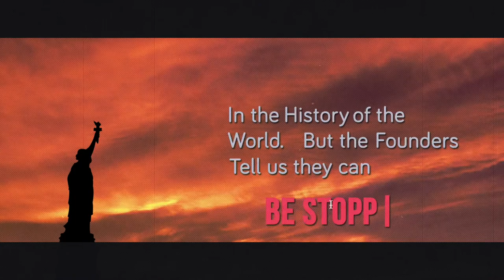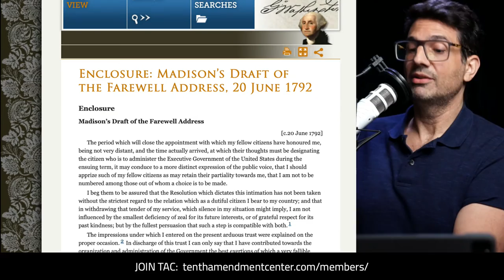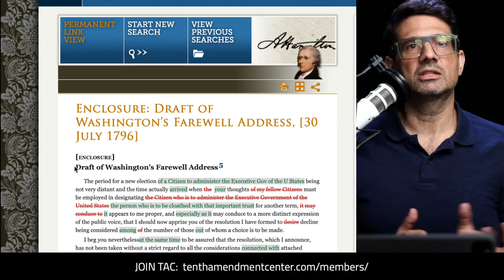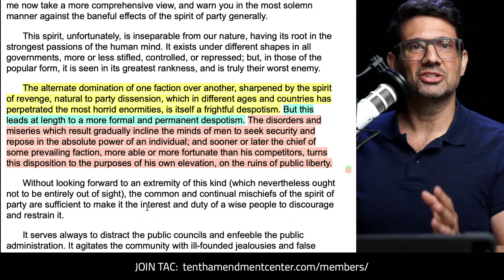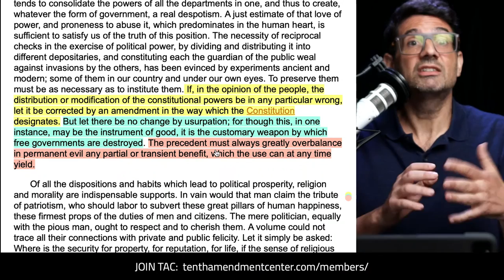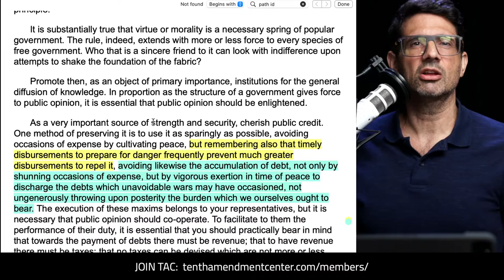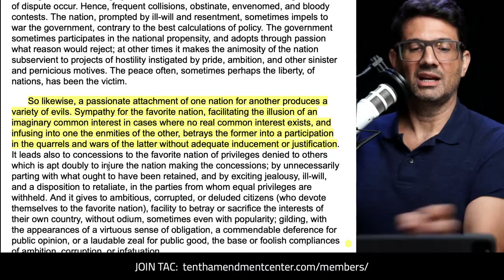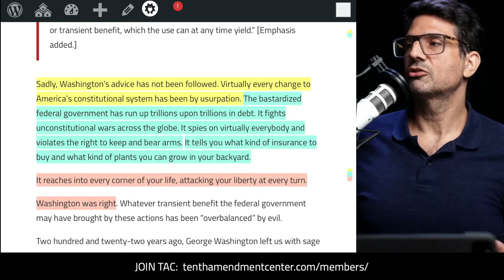Warnings Ignored: George Washington's Farewell Address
September 19, 1796 - Pres. Washington published his farewell address to “friends and fellow-citizens.” It was filled to the brim with warnings of political dangers the people must avoid to prevent despotism. They’ve been almost completely ignored for generations. And the result hasn’t been good.

Path to Liberty: Sept 19, 2022